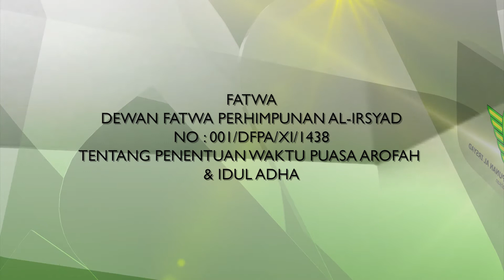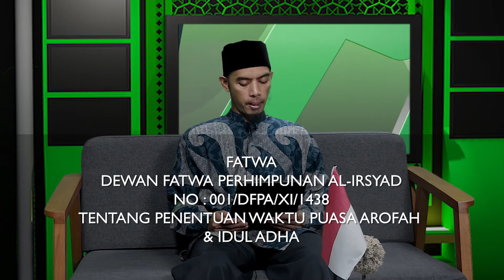006 Fatwa No 1 Penentuan Waktu Puasa Arafah & Idul Adha